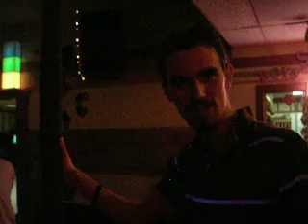Micah Barga Roller Skating Part III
Pretty lights! This video is also available on Facebook.

My apologies for the poor visibility. The camera I was using didn't support low-light surroundings.